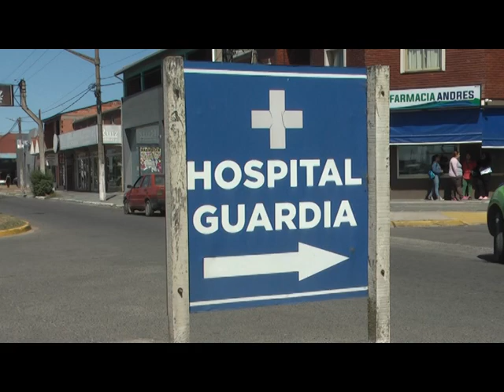FEMICIDIO EN LAS TONINAS